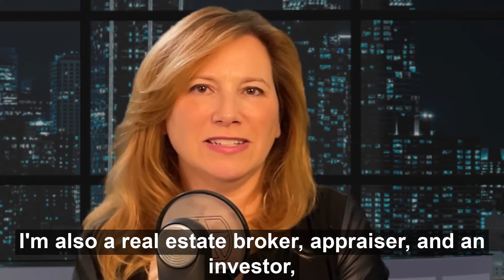Introducing Go Home TV!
Introduction to a new real estate channel Go Home TV, powered by My State MLS, with hosts Dawn Pfaff and Nicole Wilber.